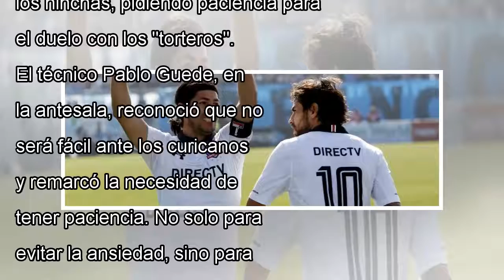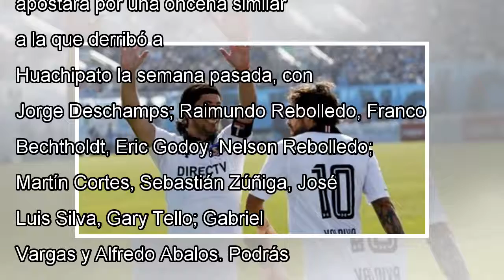Colo colo curicó unido recibe con la esperanza de bajar una nueva estrella by news today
Colo Colo vivirá este domingo un día crucial en sus aspiraciones por conseguir el título del Torneo de Transición. Los "...